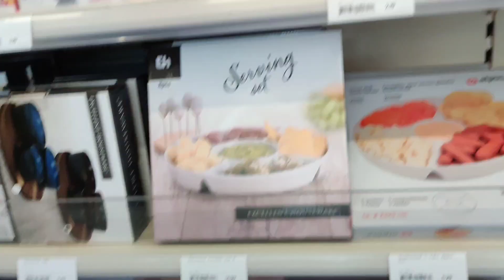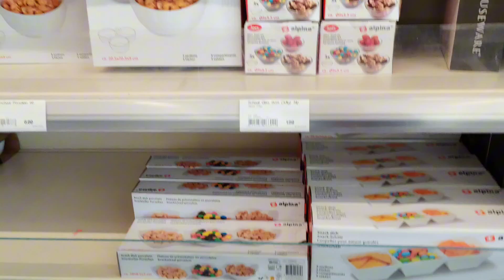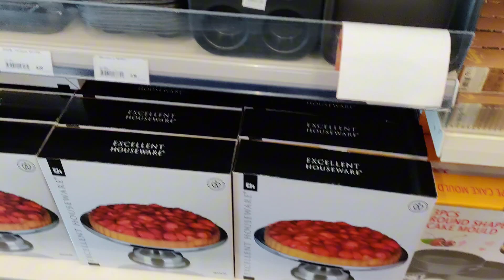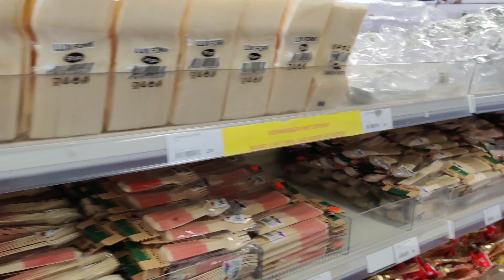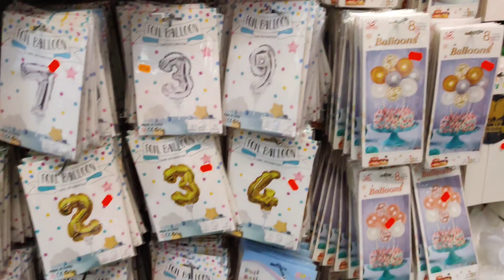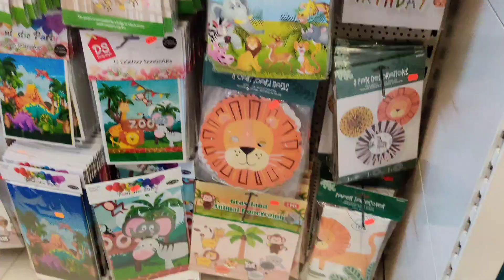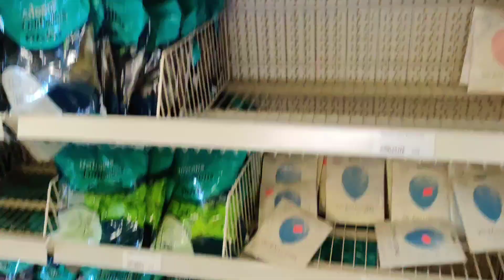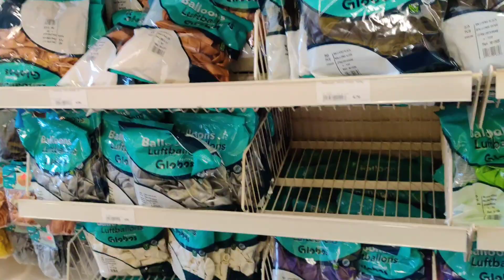SNOWY SUNDAY VIBES 🌨️ | Cozy Cooking 🍲 + Shop With Me: Daily Style & Relay Haul 🛍️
Title: Sunday Morning 🌄 Cooking 🍲 | It’s Finally Snowing ❄️ + Shop with Me: Daily Style + Relay 🛍️

Guy's it's been a while, this episode is centered around the party shopping experience of the Daily Style, I also visit a gift shop at Amsterdam Station.

Hey lovies, I went on vacation to Suriname South America and I would like to share with you how it was.

⭐ Amazon Store front https: Will be updated soon

⭐ Purchase Merch to Support!! https: Will be updated soon

⭐ MY VLOGGING EQUIPMENT:
Will be update soon

Speaking of snow, it’s finally arrived, and the winter wonderland outside is just beautiful! ☃️ I’ll take you along as I enjoy the serene snowy landscape and share a glimpse of our wintery surroundings.

Afterward, join me on a shopping trip where I’ll show you my daily style picks and a few must-have finds at Relay! 🛍️👗 From wardrobe staples to trendy pieces, let’s explore some fantastic fashion and accessories.

🌟✈️ Until the next adventure, keep exploring and stay curious!